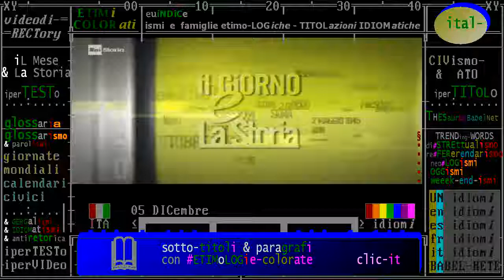RAI storia accadde oggi 05 DICembre 1933 USA: fine del proibizionismo sull’alcool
VIDEO + RECENSIONi + COMMENTi DI RAI STORIA
TIMELINE
ANNI '10 ""
ANNI '20 ""
ANNI '30 ""
ANNI '40 ""
ANNI '00 ""

:titolo: La fine del Proibizionismo
05/12/1933 La fine del Proibizionismo Negli Stati Uniti d’America finisce la stagione del Proibizionismo sull’alcool. Con la firma dello Utah, sono trentasei gli stati a ratificare l’emendamento che mette fine al divieto di fabbricare, vendere e trasportare alcolici nel paese. Dal 1919 al 1933, il commercio di alcool è gestito dalla criminalità ... Leggi tutto